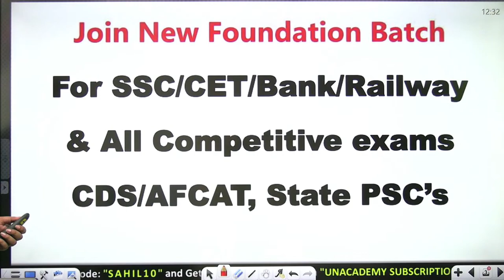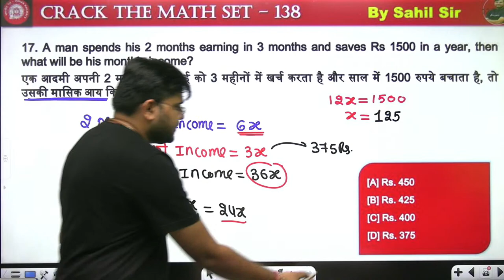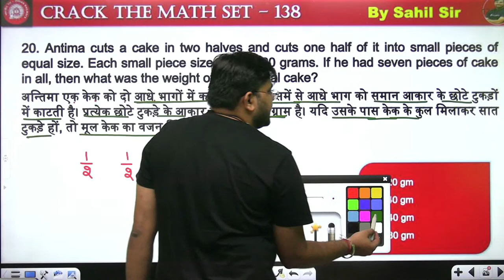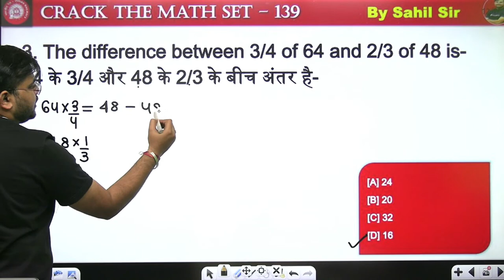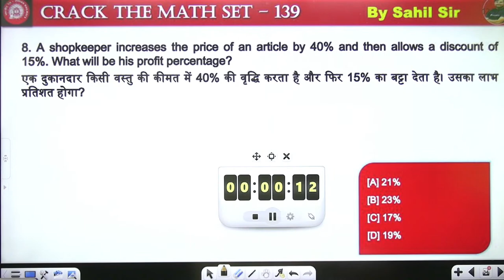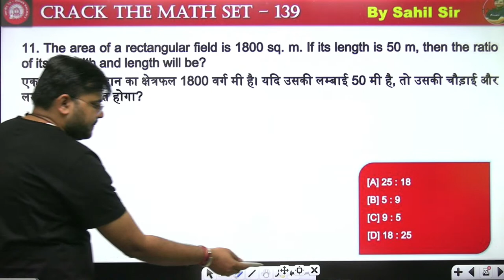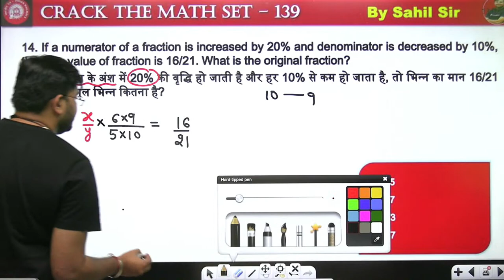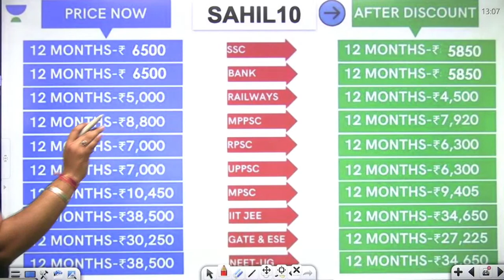Best Ever Practice Questions | Lecture - 139 | Maths | RRC Group D 2020-21 | wifistudy | Sahil Sir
Unacademy Learner App Benefits:
1. Learn from your favorite Educator
2. Dedicated DOUBT sessions
3. One Subscription, Unlimited Access
4. Real-time interaction with Educators
5. You can ask doubts in a live class
6. Limited students
7. Download the videos & watch them offline

✿ Morning Shows:
05:00 AM - Current Affairs Quiz Show by Bhunesh Sir
06:00 AM - Current Affairs & Static GK by Shipra Ma'am
06:30 AM - One Word Substitution & Idioms by Harsh Sir
07:00 AM - The Hindu Editorial by Sandeep Kesarwani Sir
08:00 AM - Current Affairs Show by Bhunesh Sir
08:40 AM - Vocabulary Show by Harsh Sir

✿ ब्रह्मास्त्र Batch for RRB Group D/CBT 2:
08:00 AM - Biology by Shipra Ma’am
09:00 AM - General Awareness by Bhunesh Sir
09:30 AM - Physics by Neeraj Sir
10:15 AM - Reasoning by Deepak Sir
11:00 AM - Maths by Sahil Sir

✿ Let's Crack RRB Group D 2019-20:
12:00 PM - General Science by Amrita Ma'am
12:30 PM - Maths by Sahil Sir
01:00 PM - Reasoning by Hitesh Sir
01:30 PM - General Awareness by Rohit  Sir

✿ Sankalp 3000+ Selection Batch for SSC CGL 2020-21:
02:00 PM - English by Sandeep Kesarwani Sir
03:00 PM - Maths by Rajesh Nehra sir
04:00 PM - Reasoning by Deepak Sir
05:00 PM - GK By Rohit Kumar

✿ SSC GD 2021:
06:00 PM - Reasoning by Deepak Sir
07:00 PM - GA by Aman Sir
08:00 PM - Maths By Dhasu Sir
09:00 PM - English by Harsh Sir

✿ SSC Special:
09:30 PM- Reasoning By Ritika Tomar
10:00 PM - Reasoning by Akash Chaturvedi
11:00 PM- Reasoning by Hitesh Mishra
11:00 PM - GK/GS by Alok Bajpai Sir

✿ SSC JE/UPPCL JE 2020-21 (Technical) Crash Course:
02:00 PM - Electrical Engg. by Ashish Sir
10:00 PM - Civil Engg. by Sandeep Jyani Sir